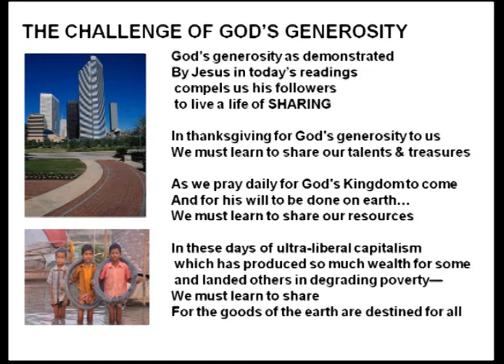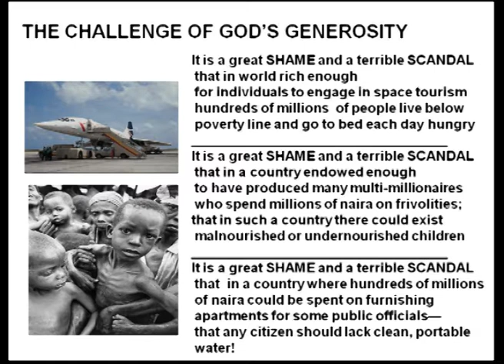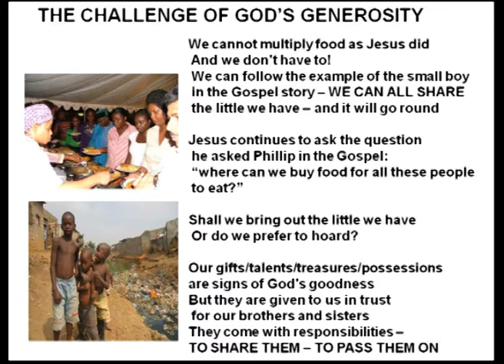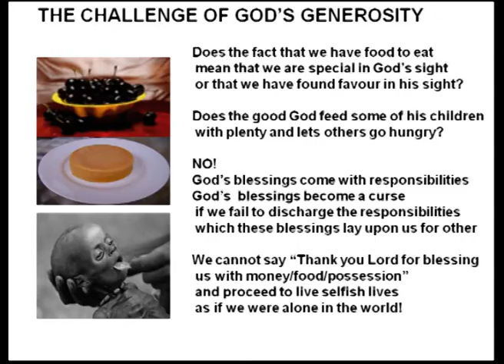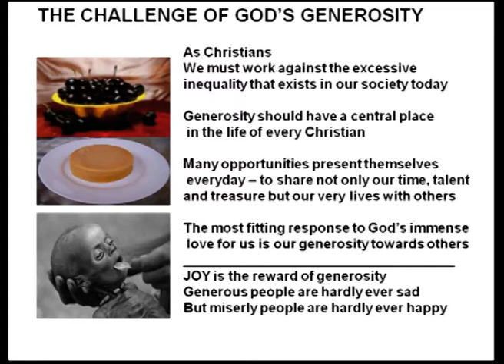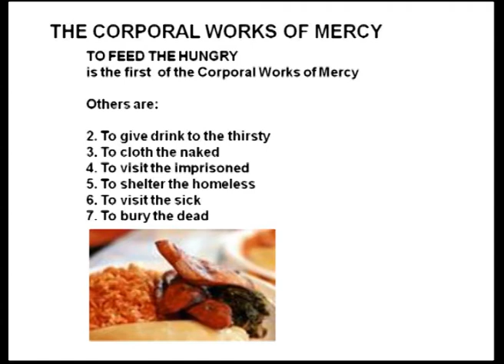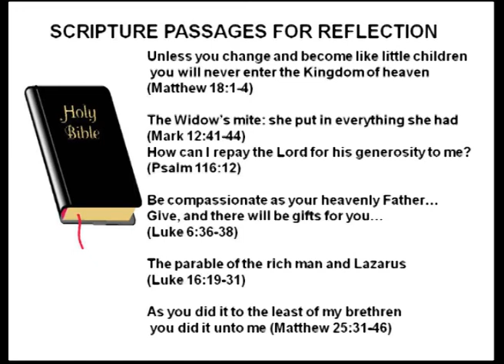God's Abundant Generosity part 3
Live Homily by Rev. Fr. George Ehusani at Church of the Assumption, Asokoro, Abuja.